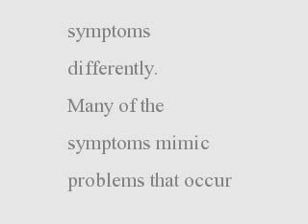Diagnosis of Multiple Sclerosis &#8211; Diagnosing MS &#8211; Tests for Multiple Sclerosis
Multiple sclerosis (MS) diagnosis is extremely difficult. Many people live years with MS before receiving a definitive diagnosis. There are a wide variety of tests that may used in multiple sclerosis diagnosis including MRIs, spinal taps (lumbar punctures) and more.